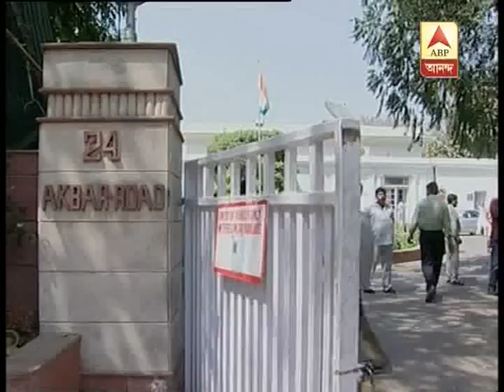Rahul's objection to ordinance on convicted lawmakers: drama or masterstroke?